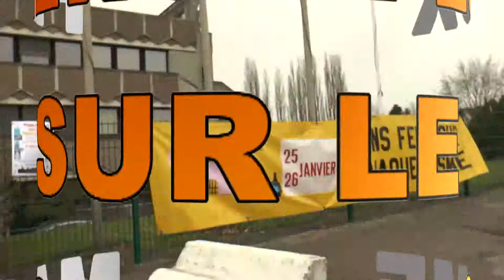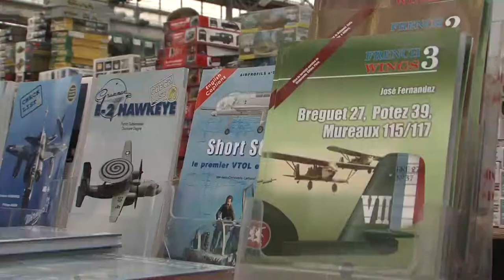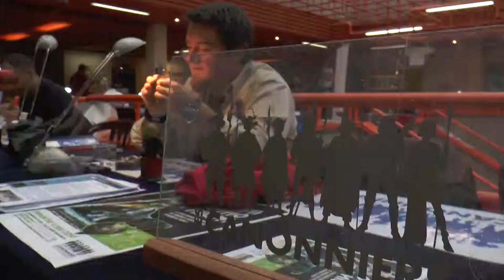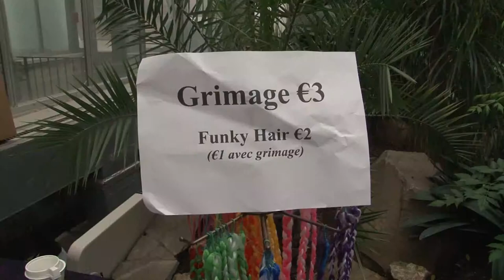Vol Vuur over Modelbouw (Pleins Feux sur le Maquettisme) 2014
Op 26 januari 2014 vond er in Ransart bij Charleroi de jaarlijkse tentoonstelling 'Pleins Feux sur le Maquettisme' plaats. Deze zeer uitgebreide tentoonstelling biedt een forum voor zowel hobbyisten als handelaars. Bijna alle vormen van modelbouw zijn te bewonderen. Dit gaat van de klassieke vliegtuigen en tanks over vrachtwagens en boten naar figuurtjes allerhande. Ook zogenaamde tinnen platte figuren komen aan bod.